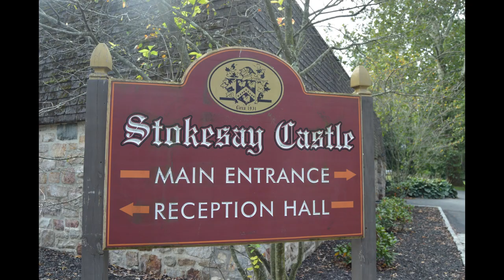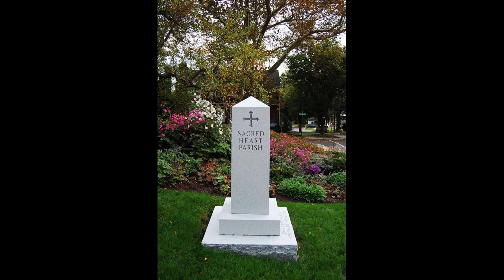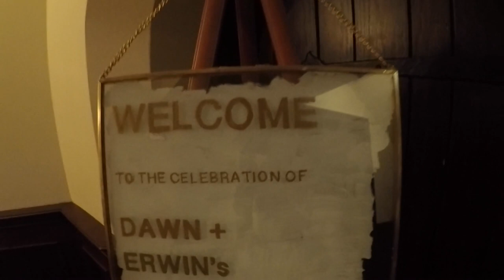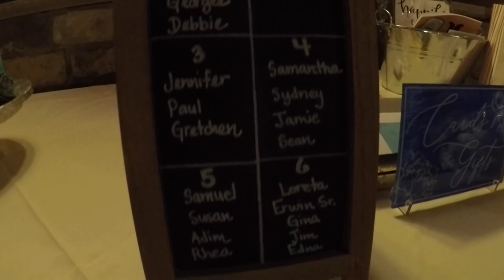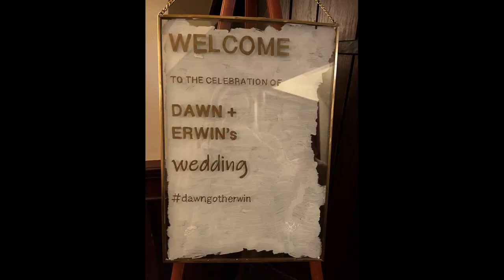October 2021: Brother's Wedding - Rehearsal, Ceremony, Reception Speeches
Timestamps in this video:
0:00 - Meeting with family at the hotel - Fairfield Inn & Suites, Reading, PA
0:06 - Setting up the reception area - Stokesay Castle, Reading, PA
0:18 - Wedding Rehearsal - Sacred Heart Church, West Reading, PA
0:41 - Rehearsal Dinner - Mikura, Wyomissing, PA
1:03 - Getting ready for the wedding - Holiday Inn Express & Suites, Wyomissing, PA
1:26 - Wedding - Sacred Heart Church, West Reading, PA
2:45 - Wedding Reception - Stokesay Castle, Reading, PA

Cameras used in this video:

Nikon D3200
and everyone else's cameras